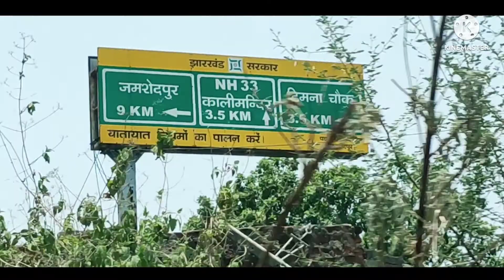Hathi Kheda Mandir Patamda Jharkhand।। हाथी खेदा मंदिर पटामदा झारखंड।।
Hathi Kheda Mandir Patamda Jharkhand।।

हाथी खेदा Mandir में पूजा कराए, friends के साथ बोहोत खूबसूरत जगह है ये, जमशेदपुर के सामने ये मंदिर है patamda में, भगवान आप सभी को स्वस्थ रखें, ये video अच्छा लगा तो subscribe कीजिएगा thank you।।

Boya BYM1 Omnidirectional Lavalier Condenser
DIGITEK® (DTR 260 GT) Gorilla Tripod/Mini 33 cm (13 Inch) Tripod
Adofys Flexible Gorillapod Tripod with 360° Rotating Ball Head Tripod for All DSLR Cameras
Oneplus Bullets Bluetooth Wireless in Ear Z2 Earphones with Mic